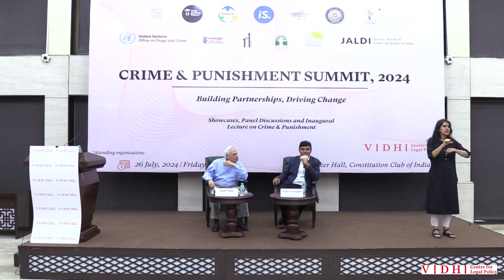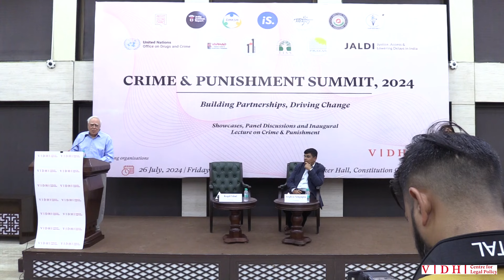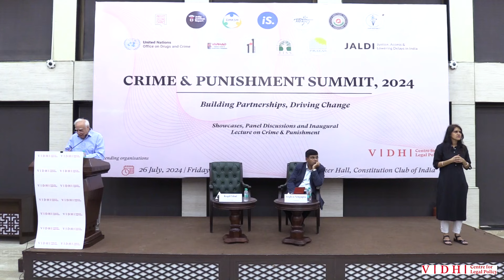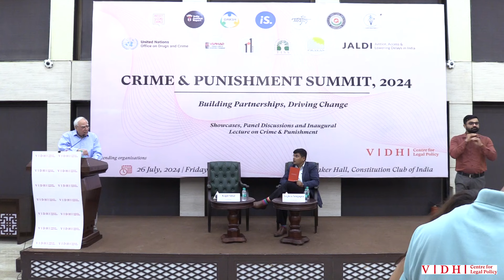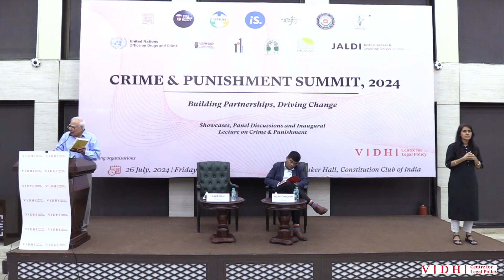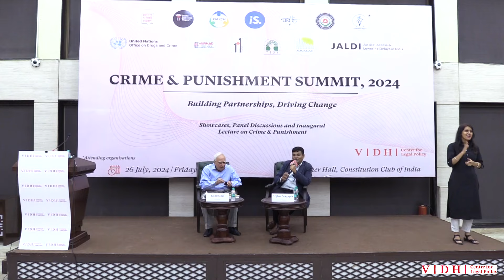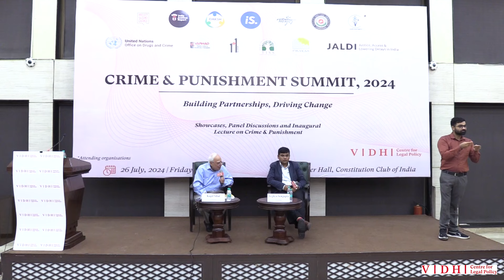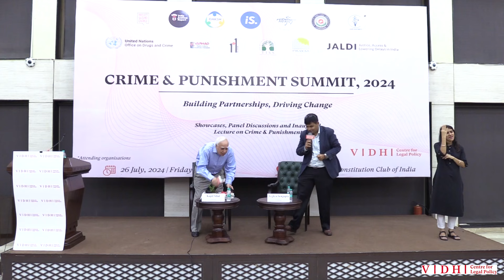Inaugural Lecture by Kapil Sibal at the C&P Summit, 2024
On 26th July, 2024, Vidhi held a Crime & Punishment Summit which saw the participation of varied stakeholders from the criminal justice reform space. The Inaugural Lecture for the Summit was delivered by Senior Advocate and President of the Supreme Court Bar Association Kapil Sibal, on "Are our Criminal Laws Consistent with our Constitutional Values?". He spoke at length about the provisions in criminal laws vis-à-vis constitutional values of liberty, freedom, and due process.